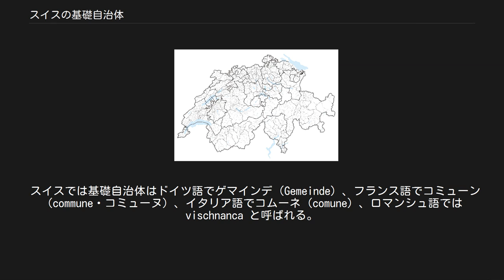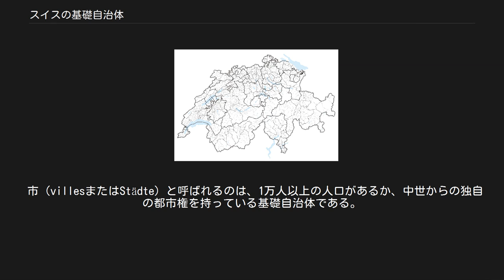スイスの基礎自治体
スイスの地方自治体地図 スイスの基礎自治体（スイスのきそじちたい）では、スイスの基礎自治体について説明する。
 スイスでは基礎自治体はドイツ語でゲマインデ（Gemeinde）、フランス語でコミューン（commune・コミューヌ）、イタリア語でコムーネ（comune）、ロマンシュ語では vischnanca と呼ばれる。
2017年現在、スイスには2255の基礎自治体がある。
そのほとんどは数百人程度の人口であるが、チューリッヒ（Zürich）やジュネーヴ（Genève）のような大都市も法的には基礎自治体である。
基礎自治体の面積は、0.32平方キロメートル（アールガウ州カイザーシュトゥールおよびヴォー州リヴァ）から439平方キロメートル（グラウビュンデン州シュクオル）まで大きな幅がある。
 各州（カントン）により、教育、医療、社会福祉、公共交通、徴税等の基礎自治体の権限は異なっている。
中央集権化の度合いもカントンにより異なっている。
 各基礎自治体は、行政組織としての市町村長をトップとする委員会と立法府としてのタウンミーティングによって統治されている。
ほとんどのカントンでは、大きな基礎自治体には議会を設置する権限を与えている。
カントンによっては、スイスに一定期間以上居住した外国人にも地方自治に参加する権限を与えている。
 スイスの国籍は、各基礎自治体の市民権に基づいている。
全てのスイス人はどれか1つまたは複数の基礎自治体の市民である。
 基礎自治体の財政は、所得税のような直接税によって賄われ、その税率は場所によって異なるもののカントンによって設定された範囲になっている。
 多くの基礎自治体は、行政サービスを維持していくことが困難になってきており、歳出を減らす努力として多くの自治体が合併や特別行政区の設置によって行政サービスを統合している。
各カントン政府はこの再編を支援しており、統合を選ぶ自治体は増えつつある。
 市（villesまたはStädte）と呼ばれるのは、1万人以上の人口があるか、中世からの独自の都市権を持っている基礎自治体である。
それより小さな基礎自治体には特別な区別はない。
 基礎自治体には、スイス連邦統計事務所によって統計コードが割り振られている。
また郵便番号が各自治体に割り当てられているが、1つの基礎自治体に複数の番号がある場合や、いくつかの基礎自治体をまとめて1つの番号に割り当てている場合もある。